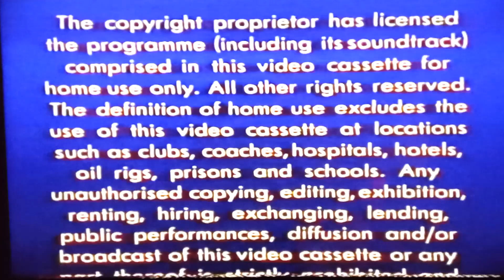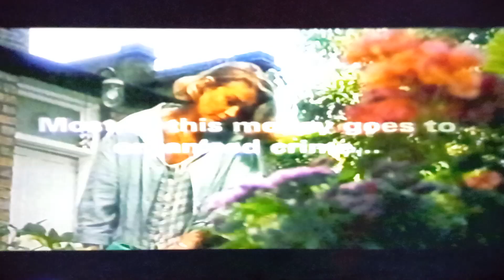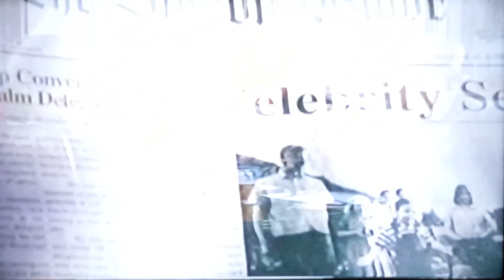The Swan Princess: VHS UK (1996)